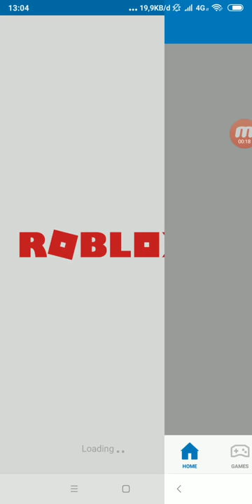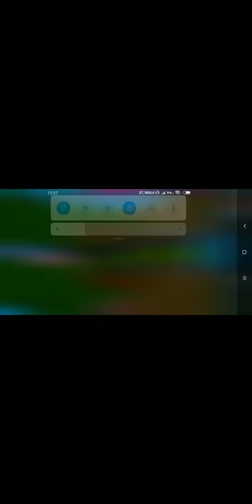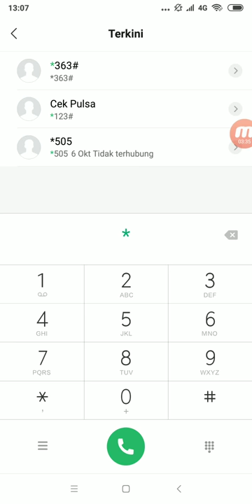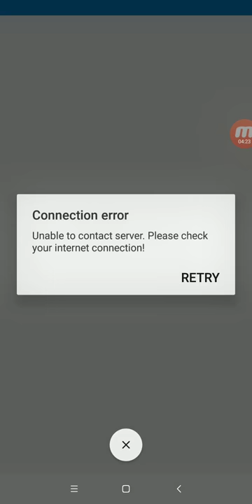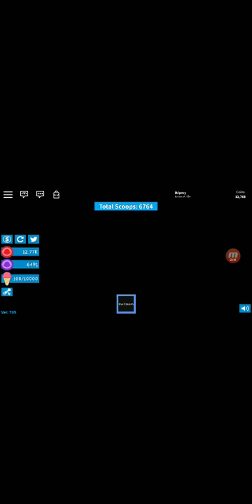Main roblox lagi 1jam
Gaada apa apa